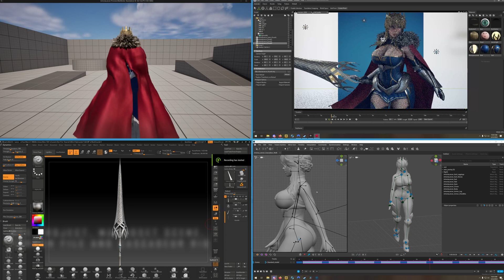【FGO】Artoria Pendragon (Lancer) - Blender 3D Model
3D fan art model of Artoria Pendragon (Lancer) from Fate/Grand Order

Special thanks to:
Silver404 for helping me with UE5 project!
Mustard for MustardUI in Blender!